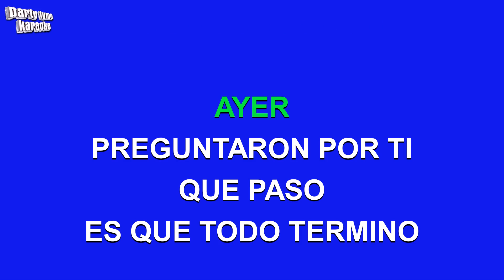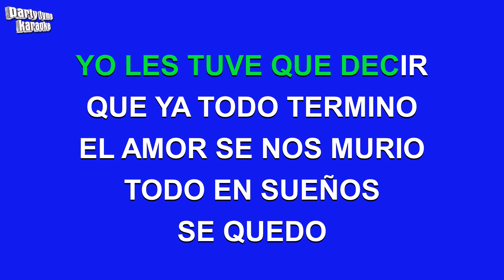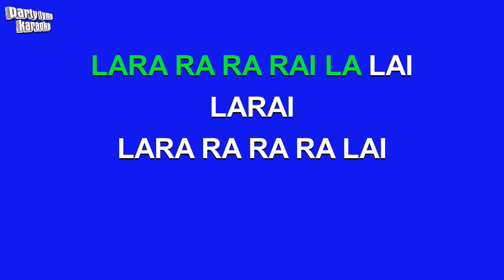Los Angeles Negros - Ayer Preguntaron Por Ti (Versión Karaoke)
Versión karaoke de 'Ayer Preguntaron Por Ti'
hecho popular por Los Angeles Negros,